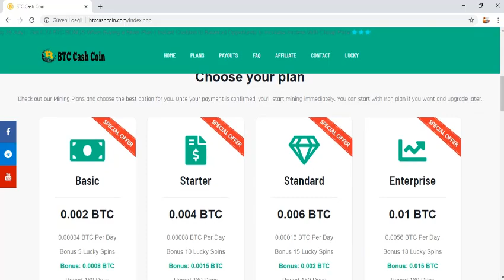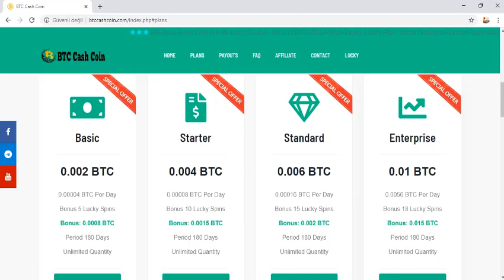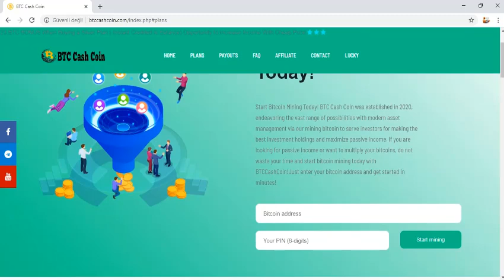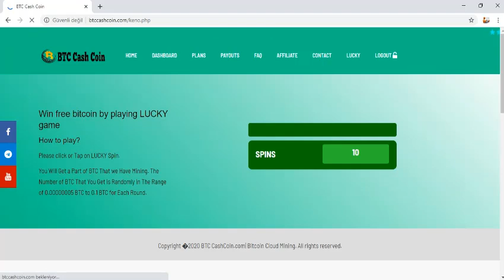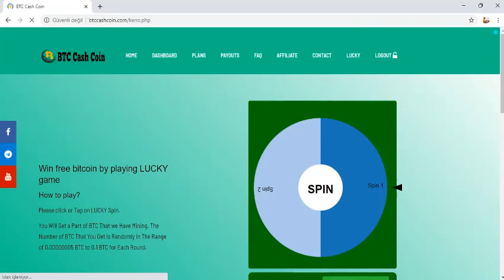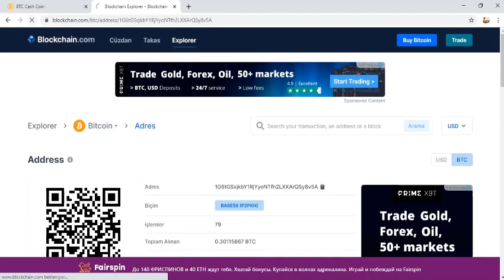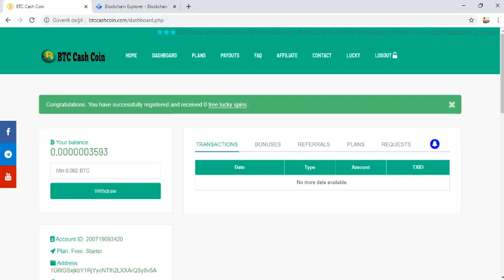BTCCASHCOIN Review - Free BTC EARN - FREE LUCKY - 0.002 BTC LIVE WITHDRAW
Hemen kayıt ol 3 FREE LUCKY şansı kazan!

Merhaba sevgili kardeşlerim!
Siteye kayıt olmak çok kolay. Kayıt yaparak para kazanabilirsiniz. Bedava mining hızı ve 3 çark şansı veriyor. Bedava bitcoin kazanabilirsiniz.
Aynı zamanda isterseniz yatırım yaparak da bitcoin kazanabilirsiniz. Sizin kararınız.
Herkese bol şanslar. Bol kazançlar!!!

Tags;   ⏬
btccashcoin
bedava mining
bedava şans
legal company
bedava kazım hızı
bedava bitcoin
hashseek
cloud mining
bitcomining
Akıllı sözleşmeler
Create Blockchain
blok zinciri
kaldıraçlı ticaret
trade business
margin trade
future trade
spot trading
bitcoin trade
trade
arbitrage
bot rent
daily earning
hourly earning
invest
invest earning
invest company
investment company,